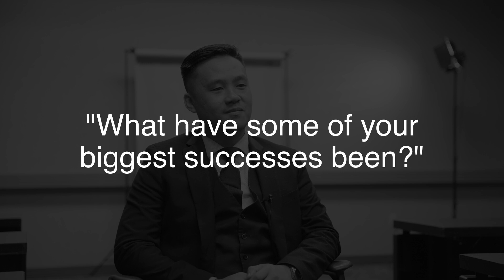Leading a Large Team, and Finding Purpose: Changing Lives | Ken's Story by Smart Circle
Ken, a Chinese immigrant and mathematics graduate from the University of Waterloo, shares his journey from a novice in sales to a successful entrepreneur passionate about mentoring others. He highlights the importance of understanding individual strengths and weaknesses in leadership and emphasizes that true success lies in positively impacting people's lives. Ken encourages viewers to connect authentically with others, fostering genuine relationships that enhance teamwork and personal growth.

Every business has a story worth telling, and behind each success, there's a journey filled with passion, challenges, and triumphs. In our new video series, "Real People, Real Stories," we bring you up close and personal with inspiring entrepreneurs from diverse backgrounds and industries.

What to Expect:
• Heartfelt interviews with business owners
• Insights into their challenges and successes
• Unique stories that showcase the spirit of entrepreneurship

Whether you're a budding entrepreneur, a seasoned business owner, or simply love hearing stories of perseverance and innovation, this series is for you!

Learn more about how Smart_Circle can take your marketing, lead_generation, and customer_acquisition to the next level with customized face_to_face marketing and sales_solutions